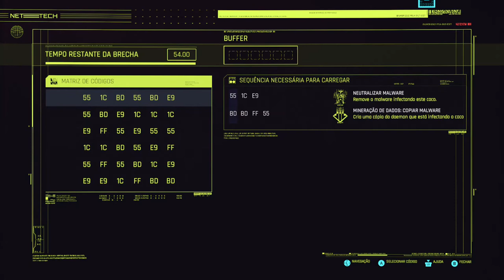Cyberpunk - O Cabeça Chata On Xbox One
V e Jackie tentam negociar um robô Cabeça Chata que será necessário para o apoio em um dos seus maiores trabalhos.